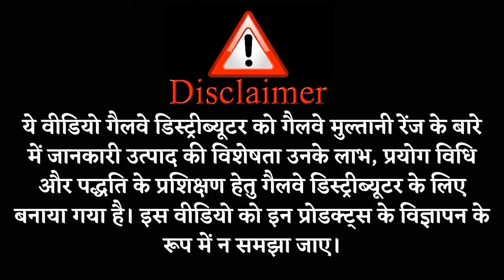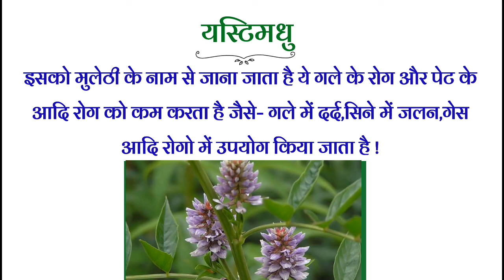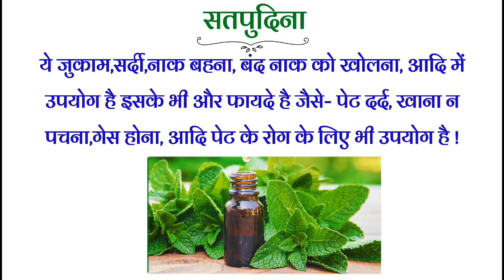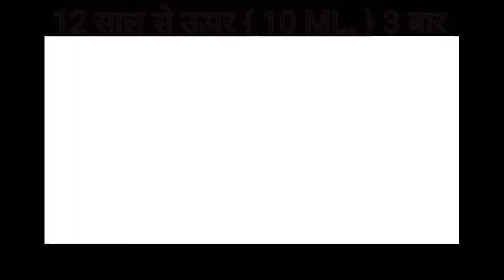खाँसी से बचने के लिए लीजिये | Multani | Cough and Cold Syrup.Ashish dehariya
खाँसी से बचने के लिए लीजिये | Multani  | Cough and Cold Syrup | IMMUNITY BOOSTER | 2021 |

TAGE

1) Ashish dehariya
2) cough syrup
3) multani kuka cough syrup reviews
4) खाँसी से बचने के लिए लीजिये Cough and Cold Syrup
5) multani kuka syrup